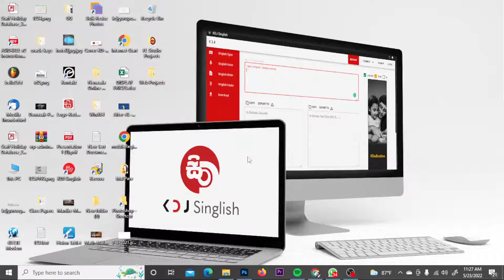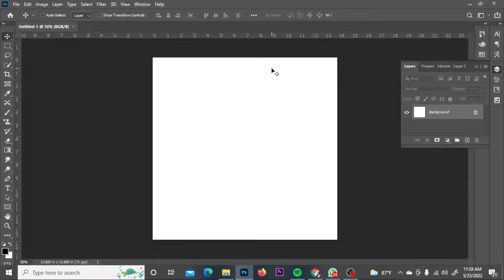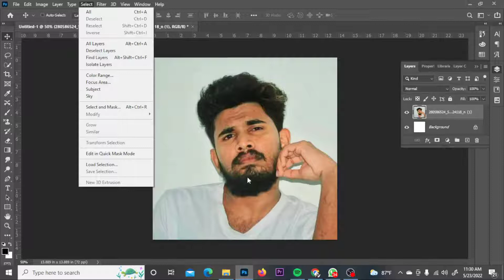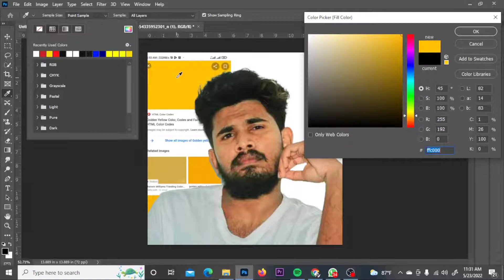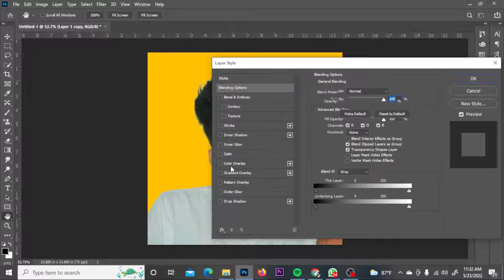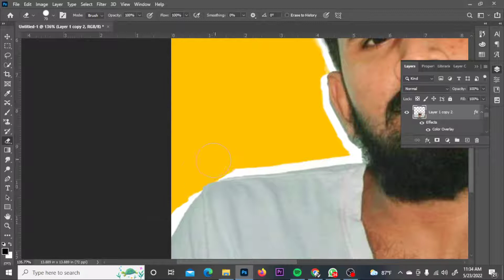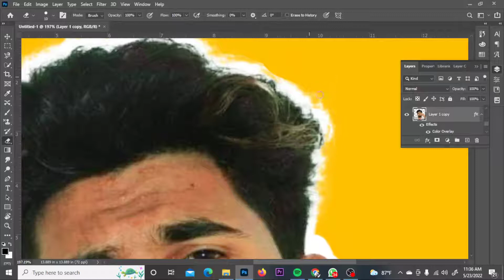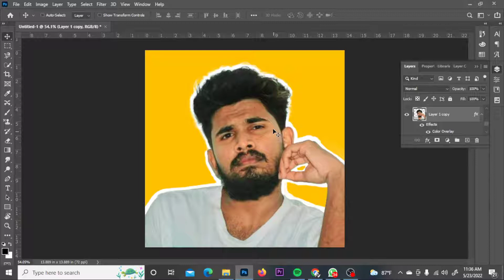Add a Background Image behind Your Photo - Photoshop Tutorial - Specials